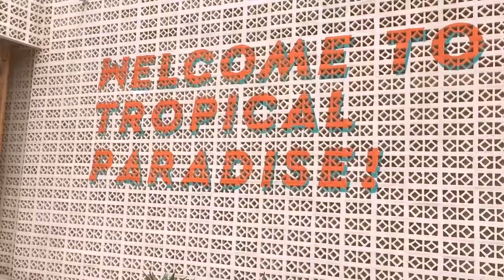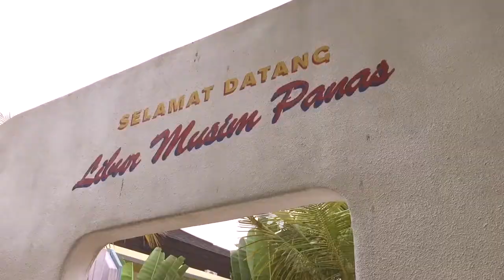Super Short Honeymoon - Bali 2017